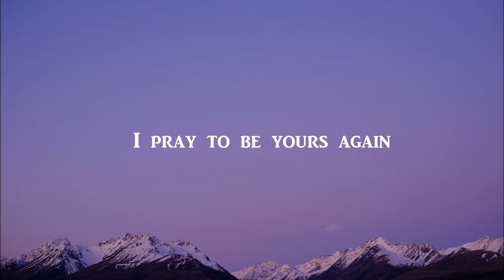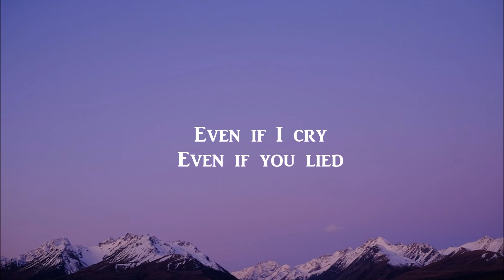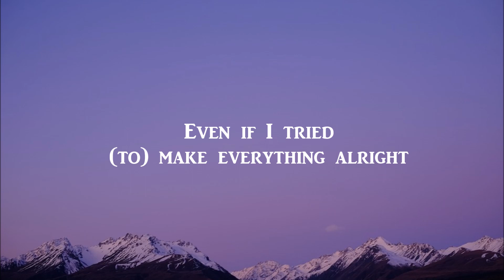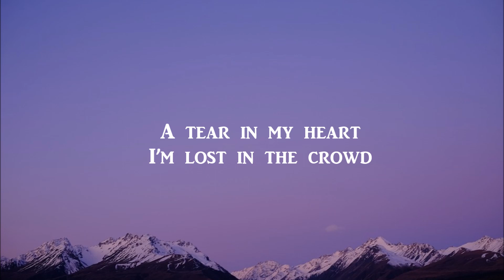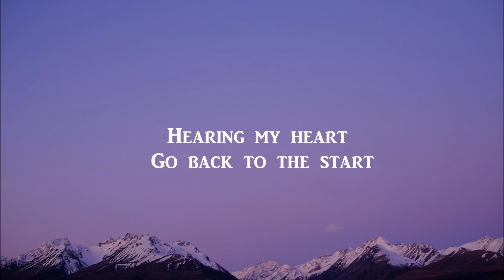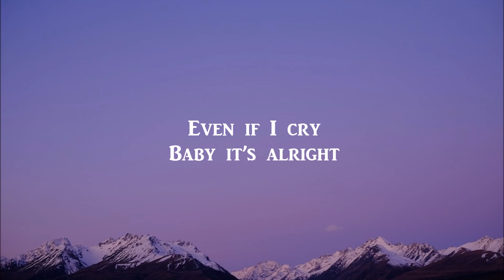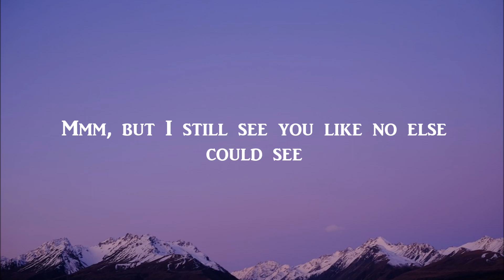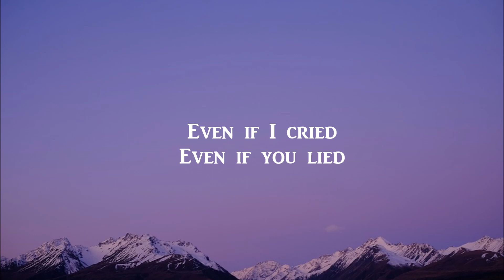STEFAN - By My Side (Lyrics)EESTI LAUL 2020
(Lyrics)

A tear in my heart
I’m lost in the crowd
I pray to be yours again

You’re breaking my heart
I’ve played my cards, now it’s too late

Even if I cry
Even if you lied
Just tell me that you’ll always stay by my side

(to) make everything alright
I wish that you’d always stayed by my side

In search to be home again

Hearing my heart
 Go back to the start
And rise to get up again

Baby it’s alright
I’ll be there for you every time

I still feel like there’s no one around
Won’t you stay with me all along
Mmm, but I still see you like no else could see
Won’t you leave me here, you’re my whole world